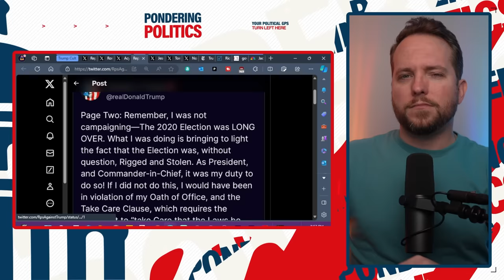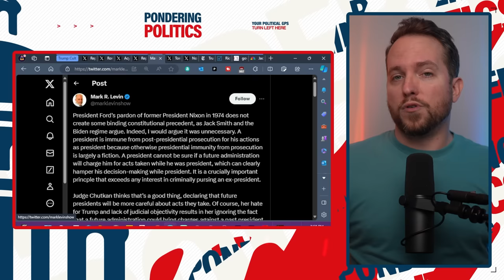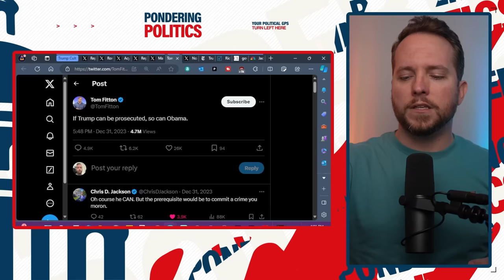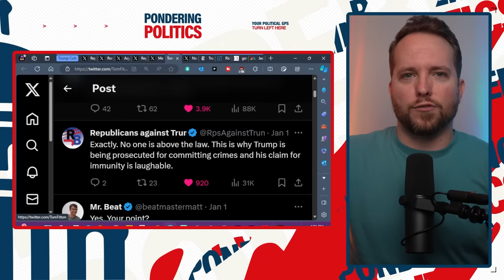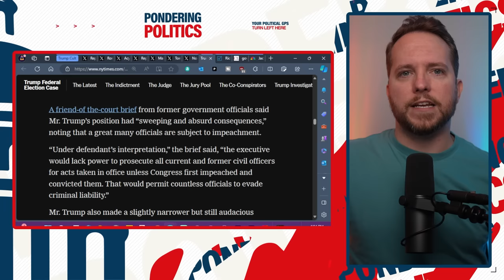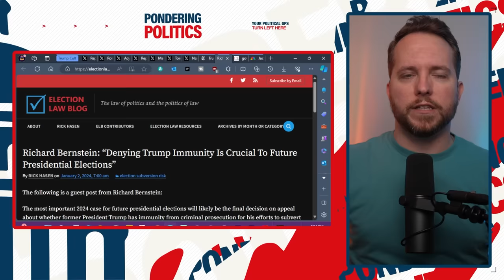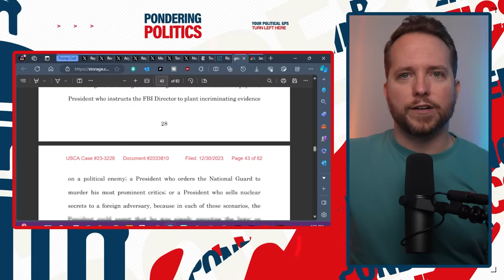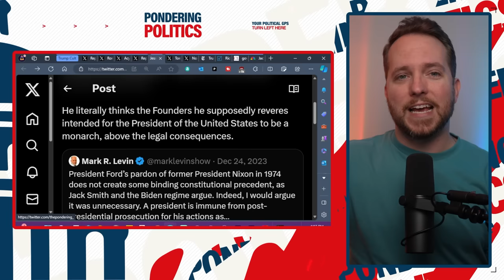Special Counsel SHREDS Trump's UNHINGED, Anti-American Demands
This deranged legal argument from Donald Trump and MAGA would effectively end America as we know it, but they're trying it anyway.